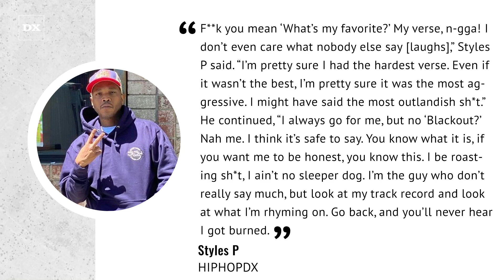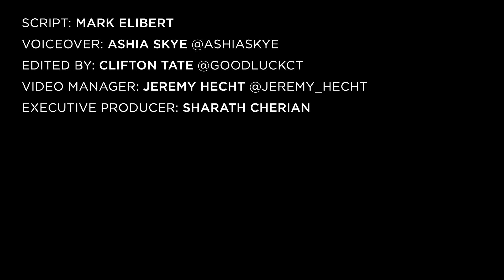Styles P Says He Had A Better Verse Than JAY-Z & DMX On The Lox’s “Blackout”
EXCLUSIVE – Hip Hop in the late ’90s was filled with posse cuts by some of the game’s best lyricists. Rappers such as LL COOL J, Method Man, Redman, Fat Joe, N.O.R.E. and more were giving fans quality cuts where each performer stole the show.